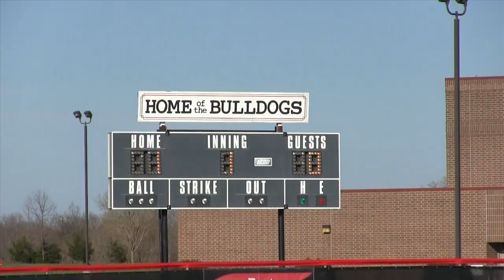Galena Bears Baseball vs Blue Eye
Bears turn 2 Double plays as they 10 run rule SWCL foe Blue Eye in 5 innings